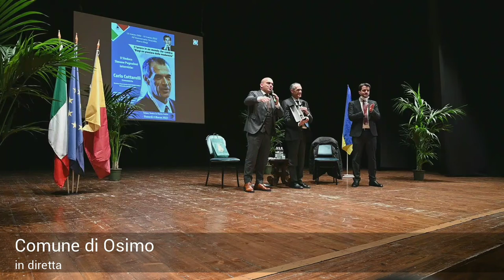Comune di Osimo- Il SIndaco Simone Pugnaloni e Carlo Cottarelli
Canale ufficiale istituzionale - Intervista del nostro SIndaco a Carlo Cottarelli - Teatro La Nuova Fenice